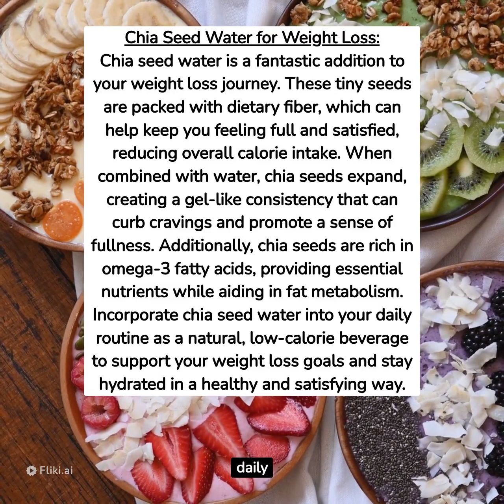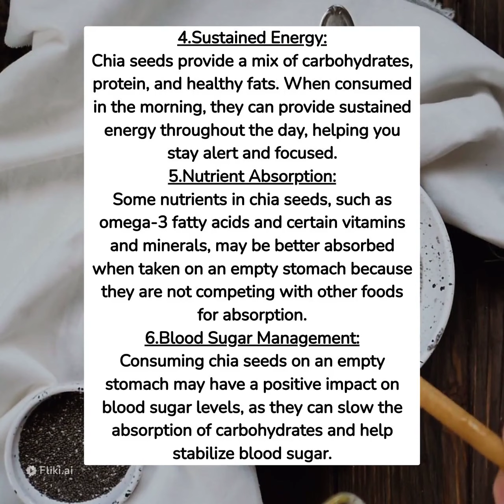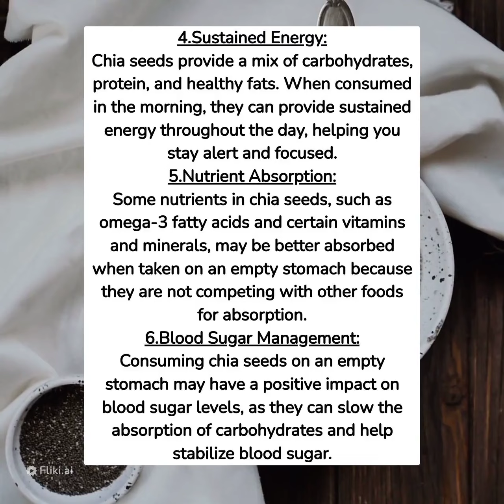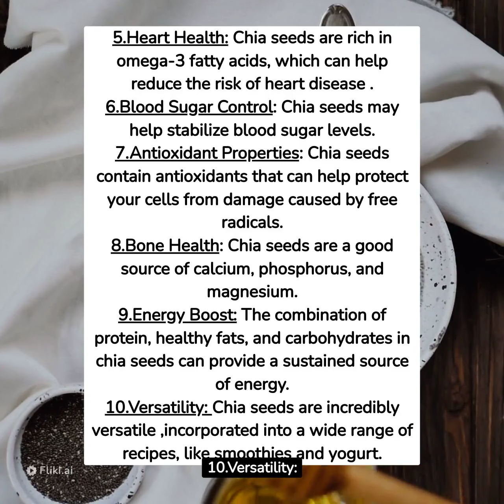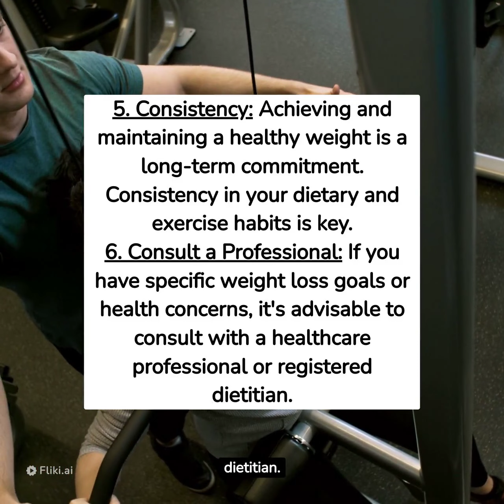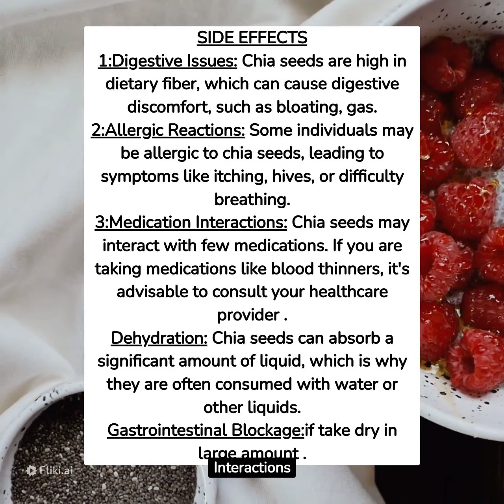Chia Seed Water for Weight Loss: Does It Really Work?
🔥 Ready to kickstart your weight loss journey with a twist? Say hello to the magic of Chia Seed Water! 🔥

🌱 Discover the ultimate natural appetite suppressant and metabolism booster that's taking the health world by storm. In this video, we're spilling the beans (or should we say seeds?) on how chia seed water can be your secret weapon for shedding those extra pounds!

🤩 Join us as we unveil the science-backed benefits of chia seeds, share mouthwatering chia seed water recipes, and reveal insider tips for incorporating this superfood elixir into your daily routine.

🏆 Whether you're striving for your dream body or simply want to feel your best, chia seed water is the game-changer you've been searching for. Get ready to transform your life, one sip at a time!

👍 Don't forget to hit that "LIKE" button if you're excited to try chia seed water, "SUBSCRIBE" for more health and wellness insights, and ring the "NOTIFICATION BELL" so you never miss a video that could change your life!

🌟 Let's toast to a healthier, happier you with chia seed water – your weight loss ally! 🌟

In the video, we're diving deep into the world of chia seed water and its incredible potential for weight loss. Chia seeds have gained popularity as a superfood for their nutritional benefits, and chia seed water is a simple yet effective way to incorporate them into your daily routine.

Join us as we explore the science behind how chia seeds can aid in weight loss, share some delicious chia seed water recipes, and provide practical tips on how to incorporate this natural appetite suppressant into your diet. Whether you're looking to shed a few pounds or simply improve your overall health, chia seed water might be the game-changer you've been searching for.

Let's embark on this journey to better health and sustainable weight loss together. Cheers to a healthier you!